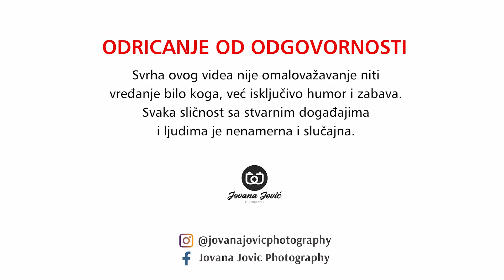DEVOJKE POSLE RASKIDA *jedna pesma jedna želja*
Da skrenemo malo misli s crnih tema... Jedna pesma, jedna želja za sve ostavljene devojke.